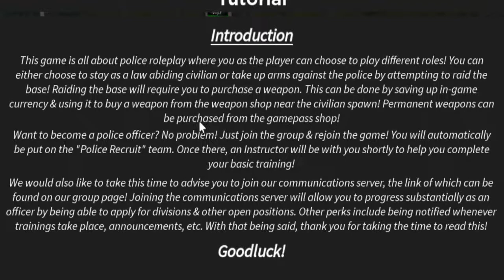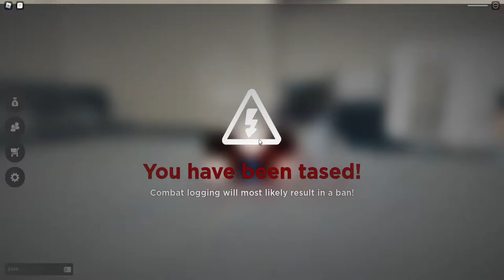ROBLOX ROLEPLAY BECOME A COP SIMULATOR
Welcome to this new Roblox video. We roleplay being a cop